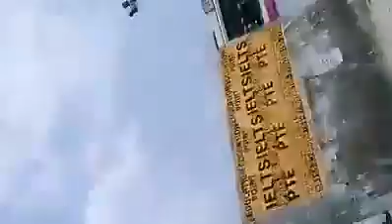Sikh Khalistan zindabad